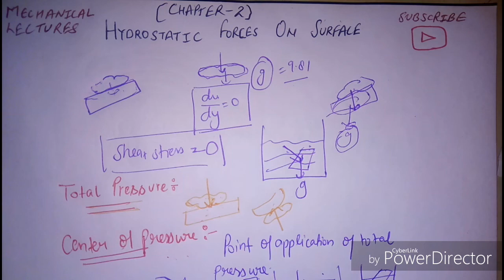Hydrostatics forces on the Surfaces || Fluid Mechanics|| Unit-2 || Part-1|| In Hindi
Here lecture on what is hydrostatics forces how they act on the surface how many types of pressure act on the body due to fluid pressure . To get notification about click on the bell icon and follow the Instagram link.

This is all my original video